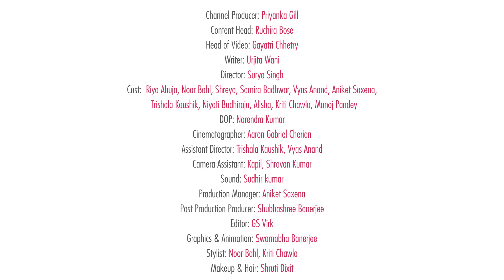Types Of Actors At An Audition - POPxo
From 'Bhool Bhullakad' to 'The Over Actor, we meet different types of actors at an audition. Watch to see who gets the part!